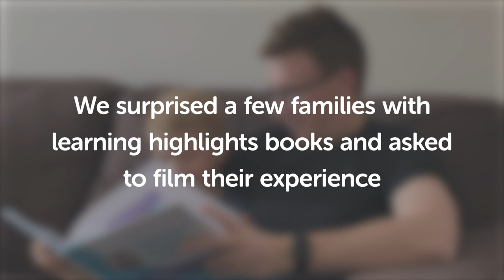Watch what happened when we surprised a few families with Learning Highlights books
FreshGrade created Learning Highlights, a keepsake book for families that showcases the learning that’s happened over the entire school year. for more!
Straight from your child’s online portfolio, your book is filled with pictures, projects, and classroom moments with friends. It can be customized and ordered in under five minutes—and shipped directly to you. A portion of every book purchase will go towards helping school PACs and funding national student meal programs.